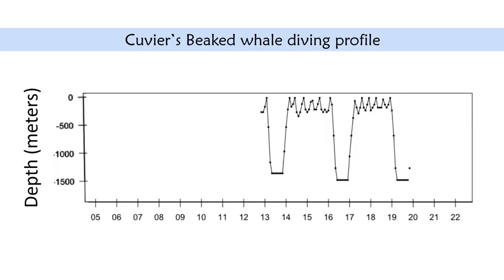Extreme diving in mammals: a Cuvier's beaked whale dived for 3hrs 47mins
Nicola Quick from Duke University, USA, explains how Cuvier’s beaked whales are capable to remaining submerged for 77.7minutes before they resort to anaerobic respiration when their oxygen reserves run low, but there doesn’t seem to be a pattern to how long they take to recover from these exceptionally long dives, with one whale resuming diving within 20minutes of a 2hour dive, while another whale took 4h to recover from an hour dive.